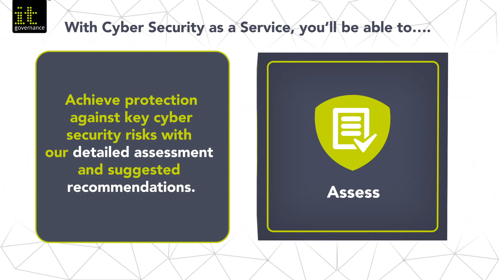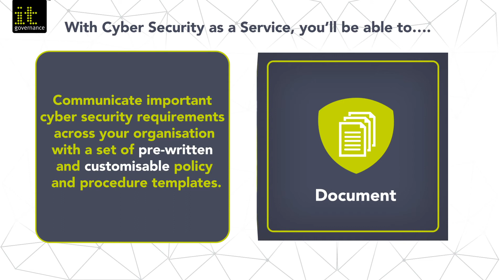ITgovernance [Cyber Security as a Service]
Many organisations lack the necessary security skills and resources to manage their cyber security risks effectively. According to research, 50% of UK organisations are considering outsourcing their cyber security.

CSaaS (Cyber Security as a Service) is an outsourced model of cyber security risk management that gives you peace of mind that your organisation is secure against common cyber threats, while saving you time and money.